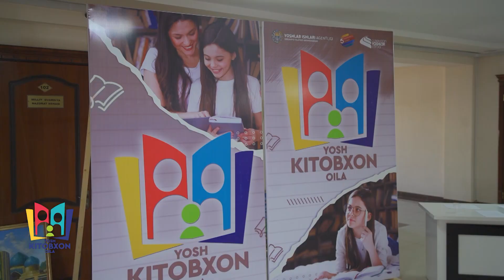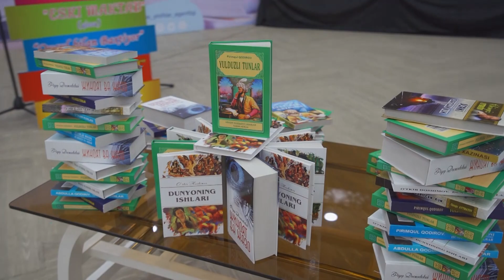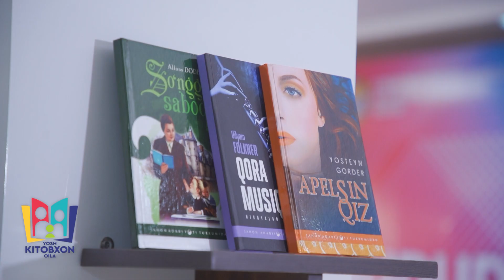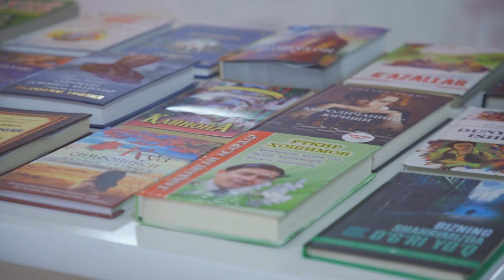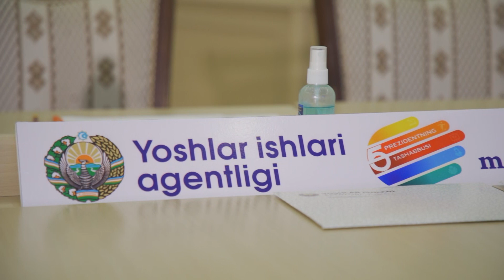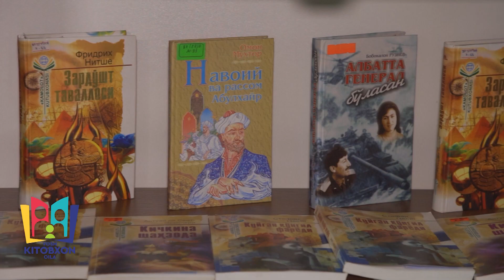Yosh kitobxon oila. Sirdaryo